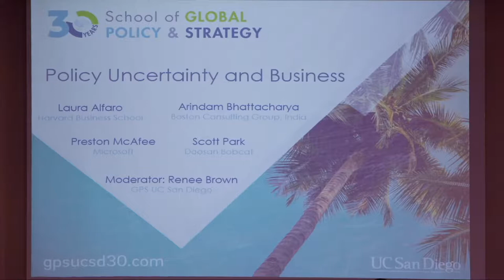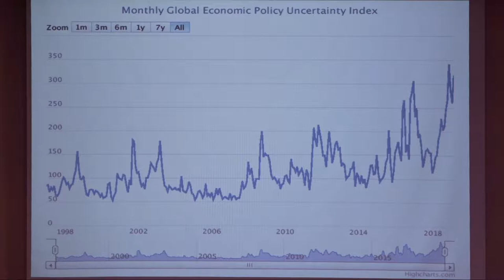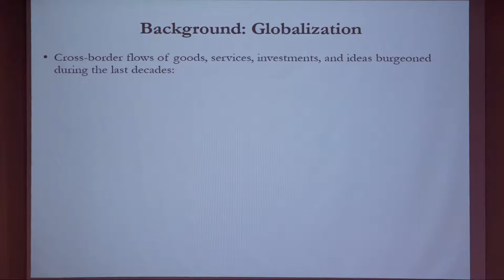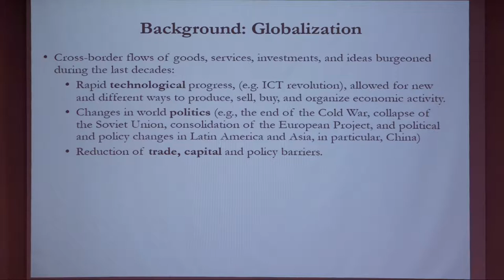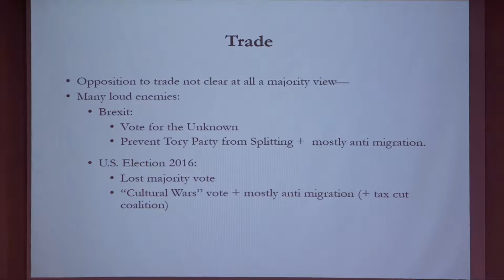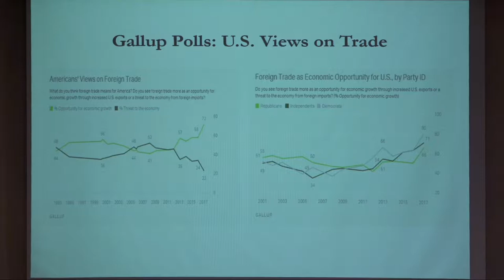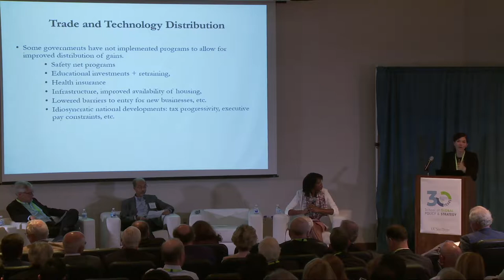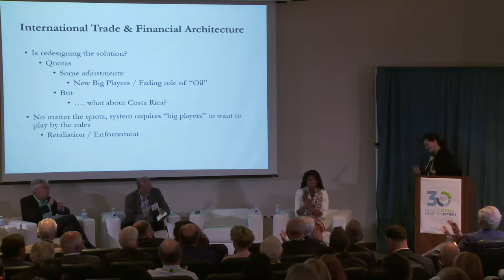30th Weekend Celebration: Day 1 - Policy Uncertainty and Business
April 26, 2019: Speakers: Laura Alfaro, Professor, Harvard Business School and former Costa Rica Minister of National Planning and Economic Policy; Arindam Bhattacharya, Senior Partner and Director, BCG Henderson Institute, The Boston Consulting Group, India; Preston McAfee, Former Chief Economist, Microsoft; Scott Park, President & CEO, Doosan Bobcat; Moderator: Renee Bowen, Professor and Director of the Center for Commerce and Diplomacy, GPS UC San Diego